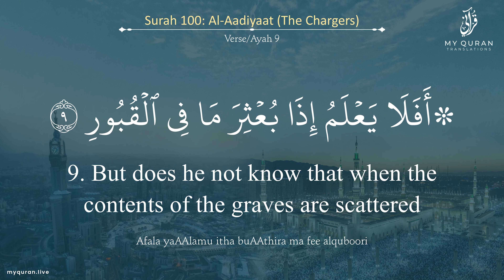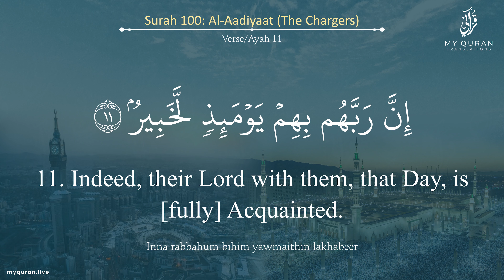100 Surah Al Aadiyaat With English Translation By Sheikh Ibrahim Akhdhar